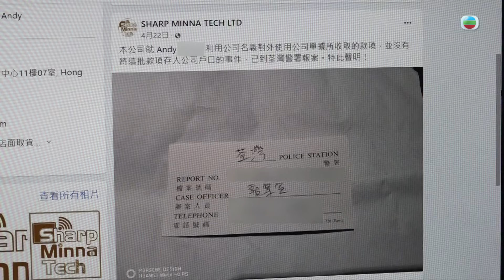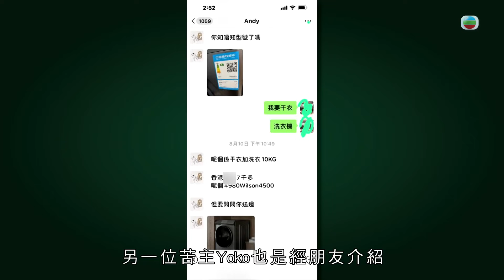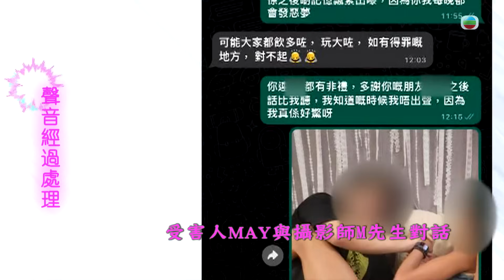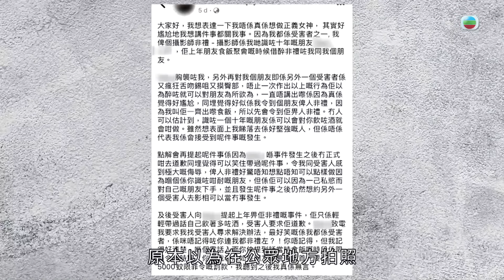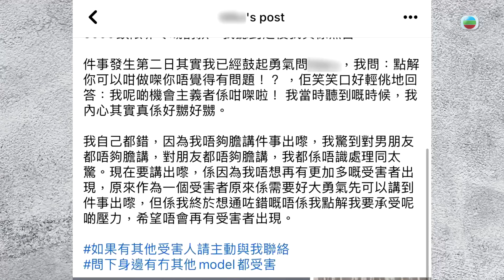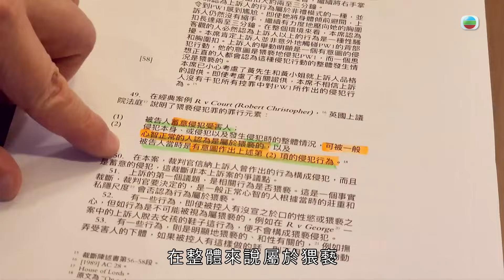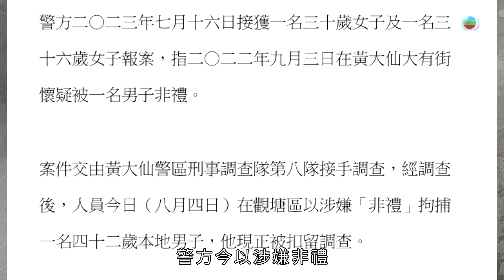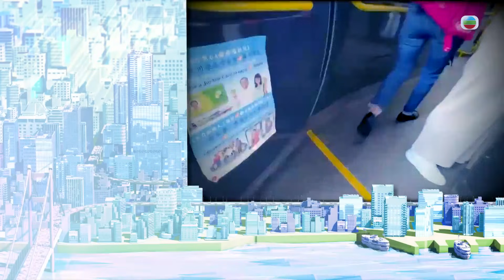東張西望｜購買名錶洗衣機中伏被騙千萬｜收錢後不發貨無回覆停用電話｜網上搜尋公司名稱原來負評如潮｜李旻芳 Patrick Sir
兩位事主分別向同一賣家購買名錶、洗衣機，惟過數後收不到貨，賣家最終失聯，二人述說被騙經過。

龔嘉欣開設餐廳榮升老闆娘，她笑言跟新劇《企業強人》所飾角色相似，並相信可兼顧餐廳與演員事業。

當局成立社區關愛隊，希望凝聚社區力量，支援有需要人士，帶來荃灣區隊早前探訪居民的情況。